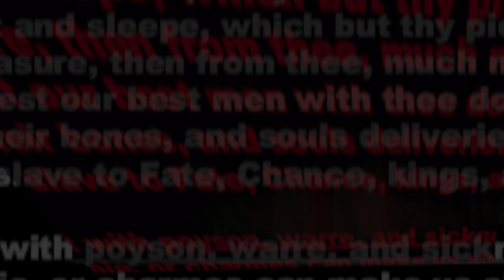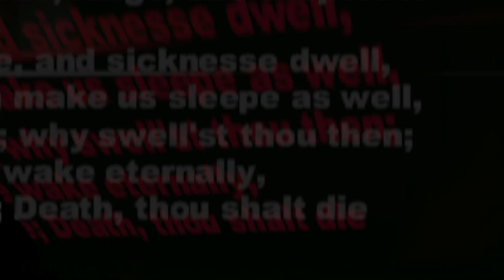JOHN DONNE'S "DEATH, BE NOT PROUD" - EDWARD NYAHAY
Edward Nyahay honors JOHN DONNE'S "DEATH, BE NOT PROUD".